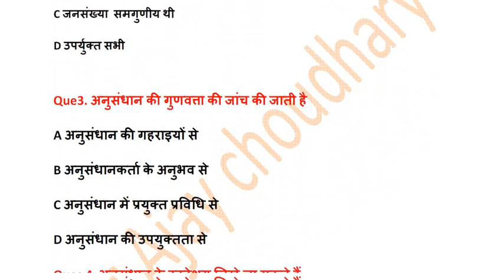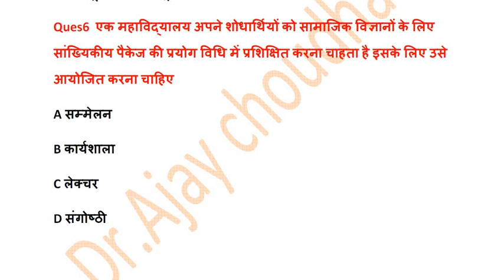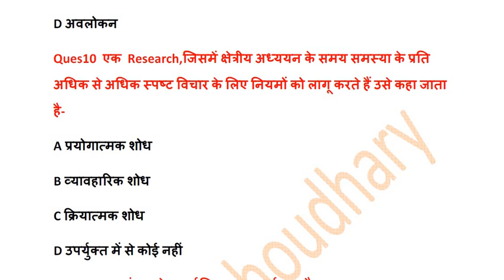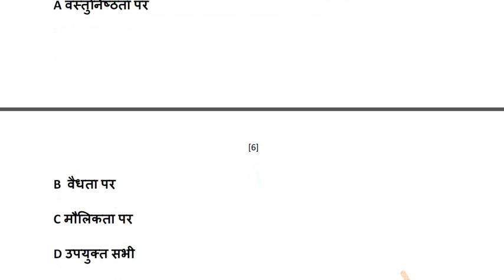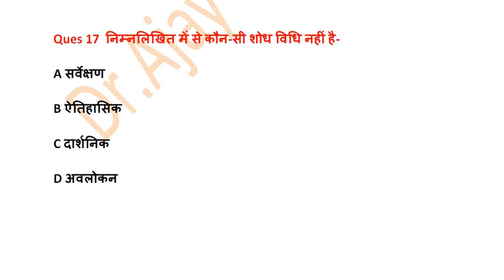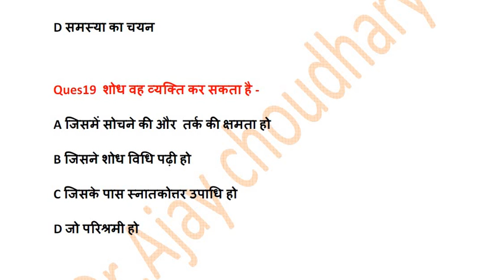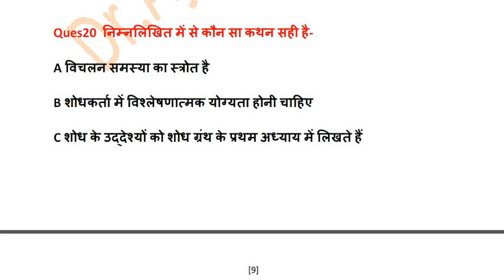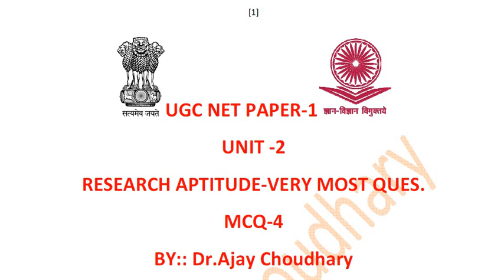UGC NET PAPER-1:: Research Aptitude के महत्वपूर्ण प्रश्न:: MCQ-4 by Dr.Ajay Choudhary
UGC NET PAPER-1:: Research Aptitude के महत्वपूर्ण प्रश्न:: MCQ-4
By Dr.Ajay CHoudhary
UGC NET PAPER-1:: Research Aptitude के महत्वपूर्ण प्रश्न::